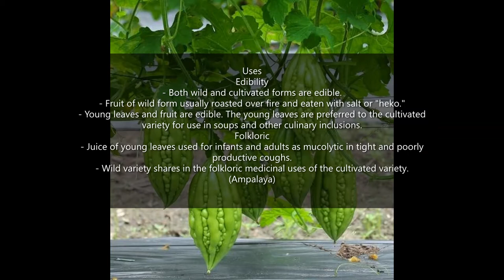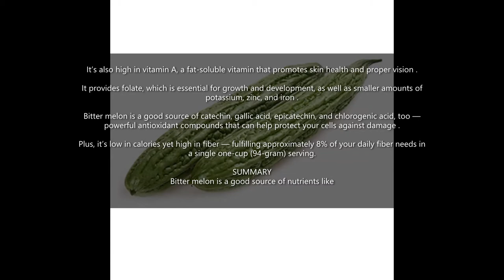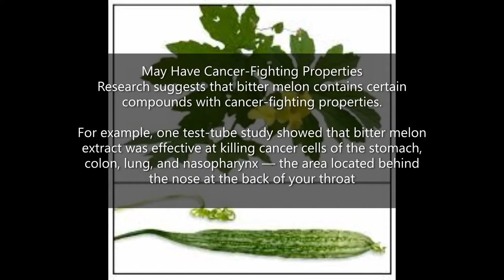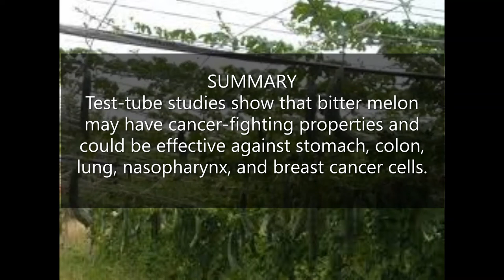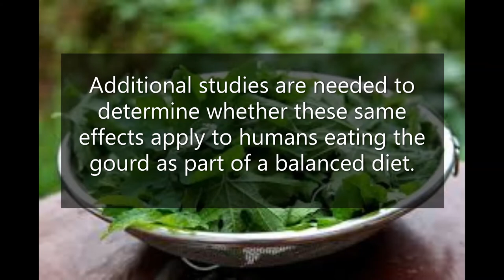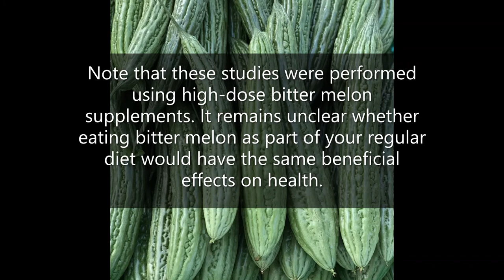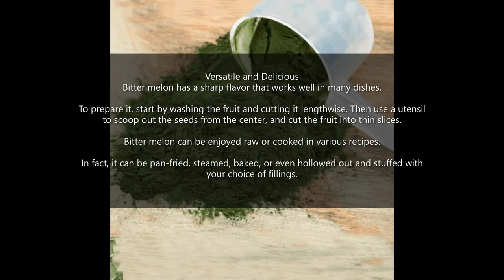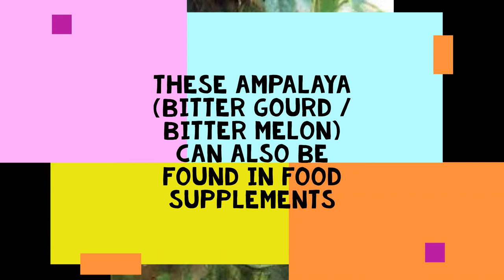health benefits of ampalaya ( bitter gourd / bitter melon )